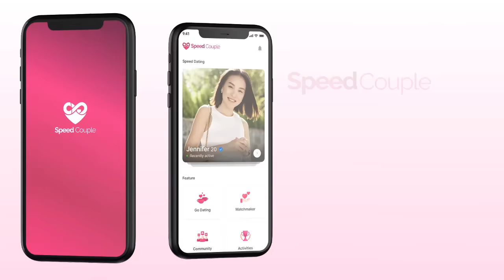Thánh Uống Rượu''NGÀN LY KHÔNG SAY'' Làm Bà Mối Chắp Tay Xin Lạy Làm Trường Quay Cười Ngoắc Cần Câu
Thánh Uống Rượu''NGÀN LY KHÔNG SAY'' Làm Bà Mối Chắp Tay Xin Lạy Làm Trường Quay Cười Ngoắc Cần Câu | 69 CÁCH YÊU
69 Cách Yêu là trang cập nhật những chương trình hẹn hò, ghép đôi, mai mối hot nhất hiện nay BẠN MUỐN HẸN HÒ, HẸN ĂN TRƯA, VỢ CHỒNG SON, YÊU LÀ CƯỚI, MAI MỐI CÙNG NGƯỜI LẠ